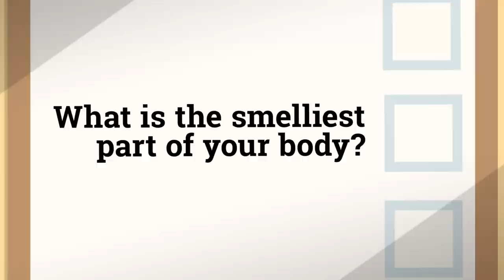What is the smelliest part of your body? | Because News Survey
Canadians answer the question: “What is the smelliest part of your body?”

About Because News:
Because News is Canada's funniest news quiz. Award-winning comedian Gavin Crawford makes games out of the headlines along with a panel of comedians.

Need group therapy for the news? This is the podcast for you.